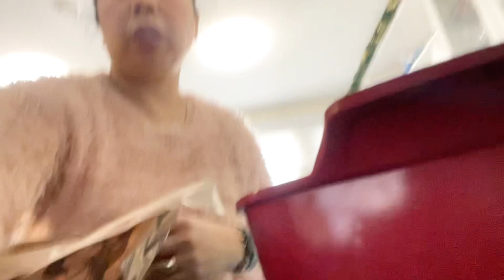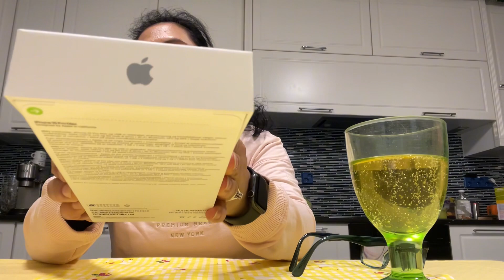UPDATE SA BUHAY KO